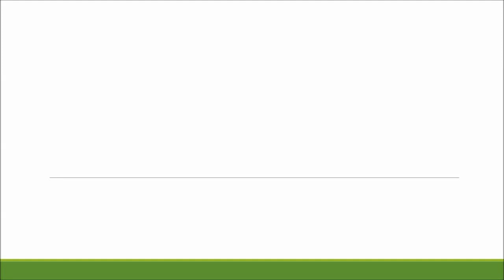Tennis Court Two Tone Colour Coating Company London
Tennis Court Two Tone Colour Coating Company London is shown here. Through years of experience in the tennis construction, restoration and fixes market we have developed a great volume of understanding we can pass on to our consumers. Our proficiency inside the tennis court rejuvenation, restoration and installation market allow us to offer complete knowledge to our clientele. Another service we have to choose from is the restorative method, this helps to ensure that any grime, debris, peat moss and also other contaminations will not hurt the long term playing and safety qualities of this facility.

If you would like t0 find out more about local and large competitions which are coming up, we recommend that you look at this

Each tennis court facility will be needing different specialized work to be undertaken depending on the circumstance the surface is in. When executing cleaning services on your facility, our company use an exclusive chemical solution which gives the facility a good as new coating. When we complete cleaning work, we have a tendency to do re-line marking in addition, this puts a new covering of acrylic anti-slip paint onto the court making the court is in perfect condition. There are a range of colours to choose from, even two tone colour coating. Preservation schemes can help maintain your facility in good overall condition, and will also aid in increasing its product lifespan. In case your facility already has become damaged, we conduct repairs across the country to revive you court back to its form

Tennis Court Two Tone Colour Coating Company London - Thanks for taking a look at our company's video, it is hugely appreciated. If you desire to see some of our other sorts of videos relevant to sporting area assembly, exercise surface types, upkeep and clean-up which we can perform, please subscribe to our channel